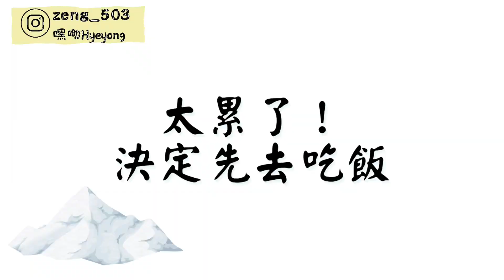韓國真的好玩嗎？夜宿滑雪大解密，究竟是單板比較帥？還是雙板比較簡單?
久違的長片回歸～～
本集跟大家分享韓國的兩個滑雪場
也是我人生的第一次滑雪初體驗！真的超級興奮🤩
這次參加的兩天一夜滑學團
第一天先來到『芝山滑雪場』距離首爾只要1小時的車程，真的有夠近
下午會來到第二個滑學場附近的飯店休息一宿
第二天的滑雪場是『鳳凰城度假村』距離首爾車程2.5小時，偏遠但有夠大
超級刺激又好玩的旅程，請大家務必要看完哦🥹

嘿呦Hyeyong👇
找韓國代購：Jusum_kr
 / jusum_korea
找留學生活：kr_food5300